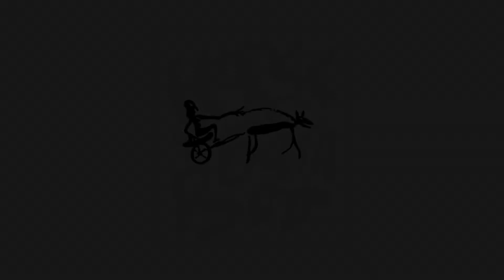Midwinter With Mossy - Fairy Ring Craft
Craft along with this video and make your very own, Magical Fairy Ring!Just like the one in the story, 'Midwinter with Mossy'.

The production 'Midwinter with Mossy' was an immersive Christmas show created in December 2021 (after a year's delay due to Covid-19 pandemic).  The show was co-produced by Analogue Farm & Horse + Bamboo, and based on the book of the same title by David Chatton-Barker.

Craft Development : Andrew Kier & Sarah Kershaw
Animation & Video Editing : Andrew Kier
Characters & Imagery : David Chatton-Barker
Based on the story 'Midwinter with Mossy' by David Chatton-Barker